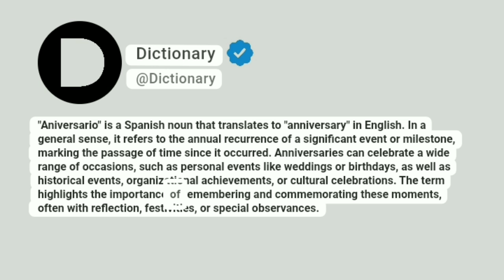Aniversario Meaning In English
"Aniversario" is a Spanish noun that translates to "anniversary" in English. In a general sense, it refers to the annual recurrence of a significant event or milestone, marking the passage of time since it occurred. Anniversaries can celebrate a wide range of occasions, such as personal events like weddings or birthdays, as well as historical events, organizational achievements, or cultural celebrations. The term highlights the importance of remembering and commemorating these moments, often with reflection, festivities, or special observances.